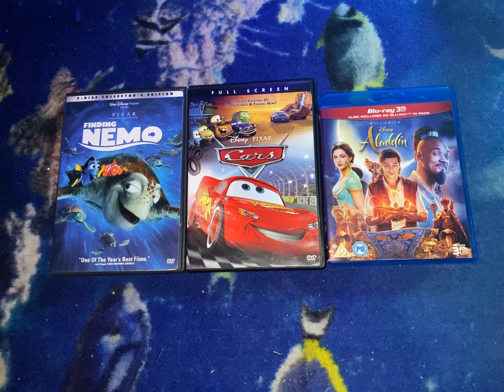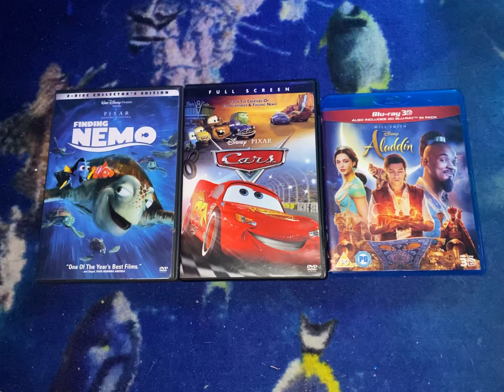A Whole New World Zyan & Zhavia Ward With Finding Nemo (2003) Cars (2006) & Aladdin (2019)